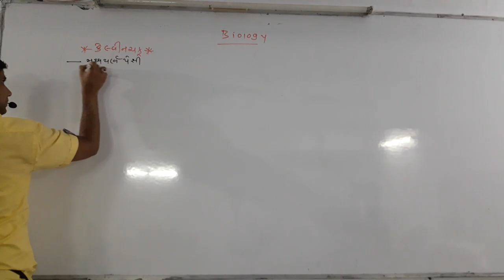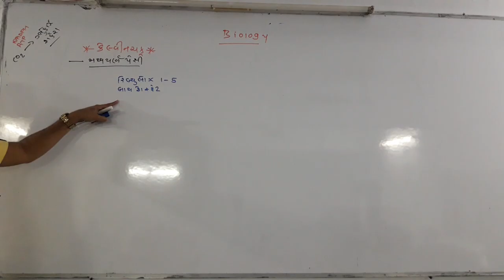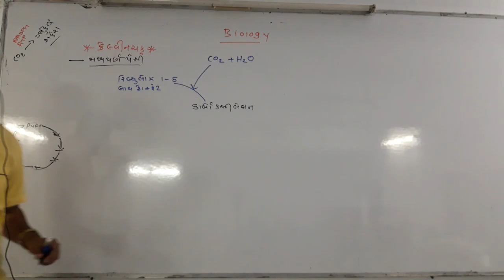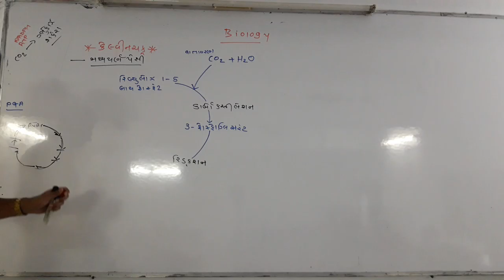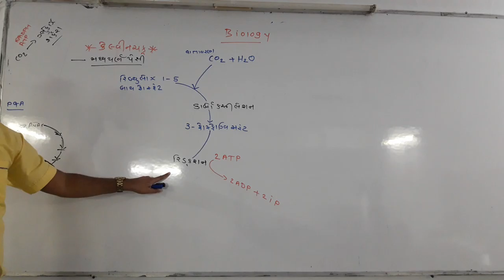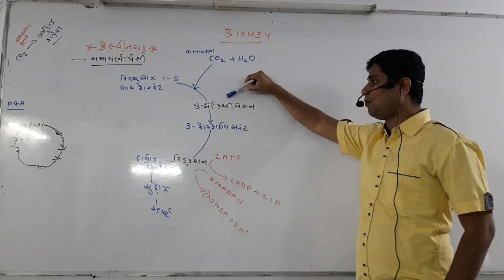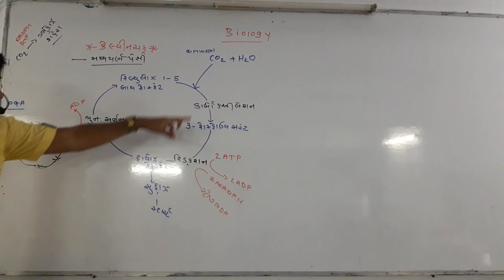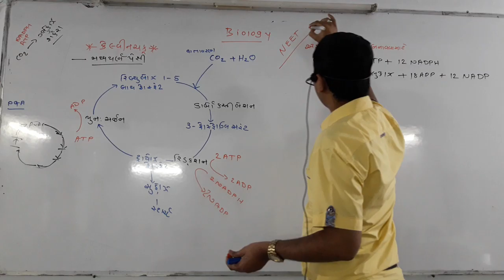Lec 158 20210216 073804